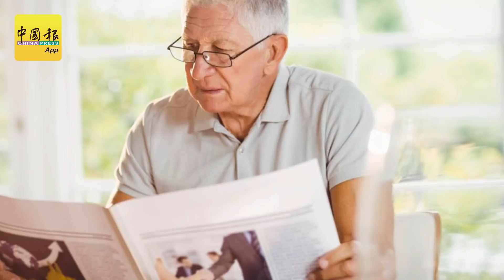【新闻抢鲜报】2019-04-16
【计时炸弹】高空乱掷物 邻居求救 警破门 捕失常老妇
【心理之战】诈骗集团指涉及罪案 知名作家马仑也被骗
陷“澳门骗局”当局者迷 公务员被骗逾48万
【经验不多】器材冒烟  惊动邻居 新手炼毒打瞌睡
【法庭逛一逛】被控涉牟暴利多赚27.59% 3鸡蛋农不认罪
巫裔男子纵火烧屋案 3男女延扣4天
【历史悠久】标志性尖塔倒塌 巴黎圣母院大火
【大跌眼镜】傍晚开记者会交代 许志安黄心颖车上偷情
主播：曾欣艳
摄影：陈梓健
剪辑：岑家豪